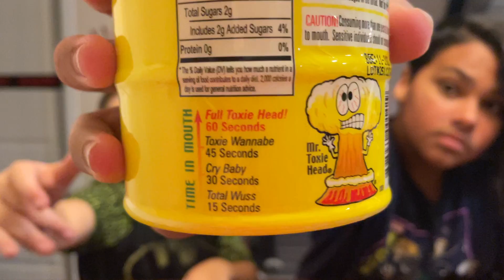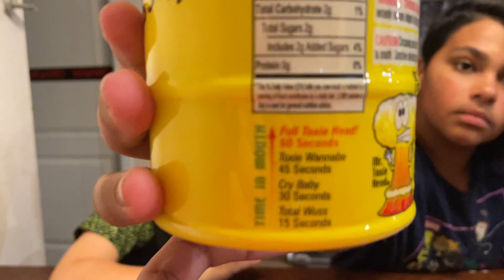Toxic waste sour candy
Tasting super sour candy and challenging each other.